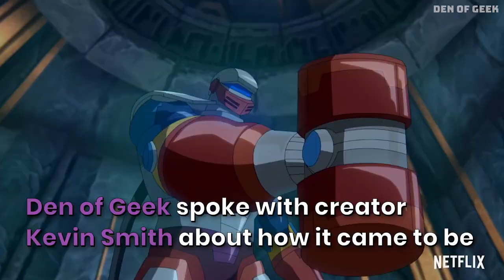KEVIN SMITH takes on MASTERS OF THE UNIVERSE: REVELATION - A New Netflix HE-MAN Series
Kevin Smith's and Netflix's Masters of the Universe: Revelation is much more than just another attempt to bring He-Man to a modern audience. Kevin Smith recently told Den of Geek about his own experiences with the world of He-Man and the MoTU franchise growing up.